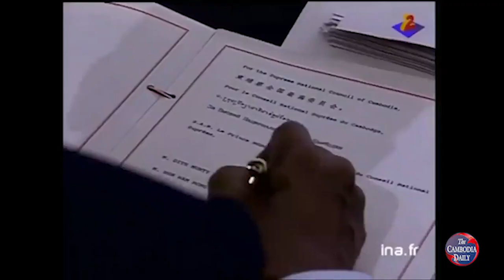ខួប៤១ឆ្នាំនៃចលនារណសិរ្យជាតិរំដោះប្រជាពលរដ្ឋខ្មែរដែលជាភាគីនៃកិច្ចព្រមព្រៀងសន្តិភាពក្រុងប៉ារីស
គិតមកដល់ថ្ងៃទី៩ ខែតុលានេះ ចលនារណសិរ្យជាតិរំដោះប្រជាពលរដ្ឋខ្មែរដែលហៅកាត់ថា រ.ជ.រ.ប.ខ.  ដែលជាភាគីមួយនៃកិច្ចព្រមព្រៀងសន្តិភាពទីក្រុងប៉ារីស មានវ័យ៤១ឆ្នាំហើយ។